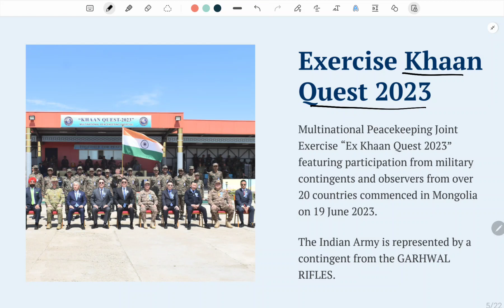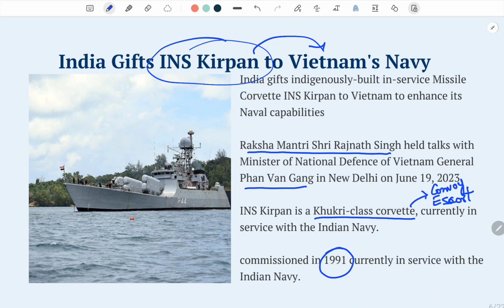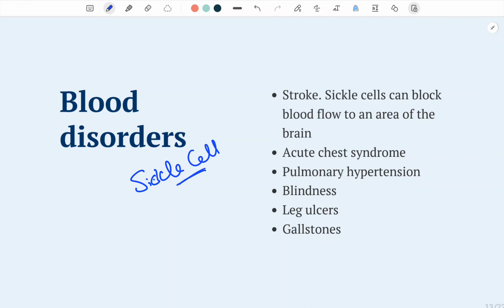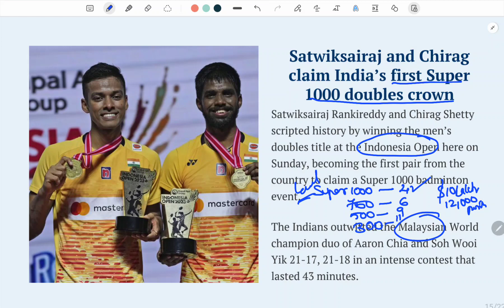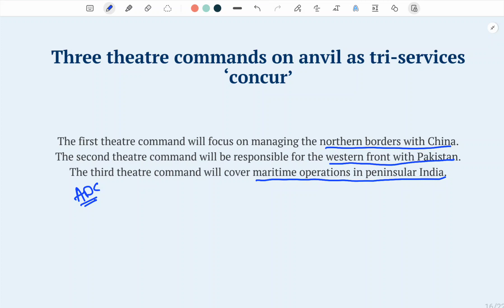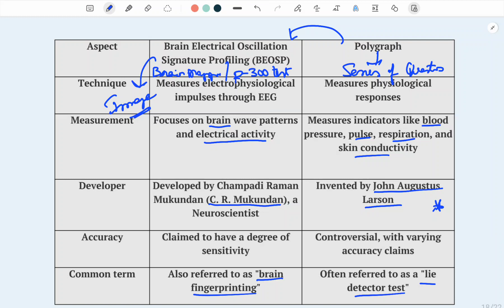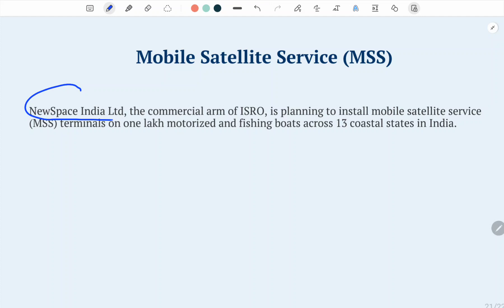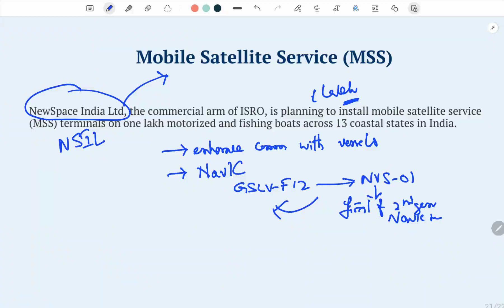20 June 2023 | Current Affairs Today | Group 2 | Group 1 | APPSC | TSPSC | appscexamonline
For Online Test Series and Model Papers and Daily Current Affairs, MCQs Visit our and signup for FREE.

Today's Current Affairs Summary

Exercise Khaan Quest 2023
India Gifts INS Kirpan to Vietnam's Navy
National Internet Exchange of India (NIXI)
IPv4 and IPv6
June 19 - World Sickle Cell Day
Satwiksairaj and Chirag claim India’s first Super 1000 doubles crown
Three theatre commands on anvil as tri-services ‘concur’
Brain Electrical Oscillation Signature Profiling / Brain Mapping / p-300 test / Brain fingerprinting
G20 Agriculture Ministers' Historic Consensus
TAPAS - a MALE UAV
Mobile Satellite Service (MSS)